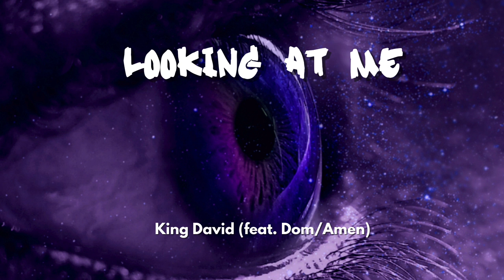King David Feat. Dom/Amen (Looking at me)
Welcome to Tha No Namez Official Music
Skanless Productions/Music Dynasty Entertainment

Artist : @kingdavidkd1 @domdezz @amen.5150
Video by: @Williebg_director /Star Garden Production
Mixed and Mastered by: @BigTray45